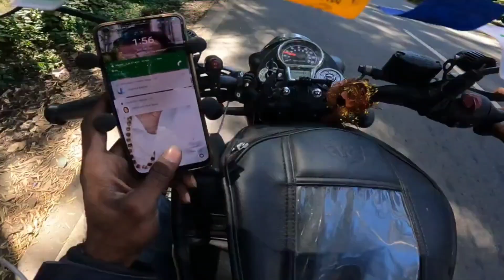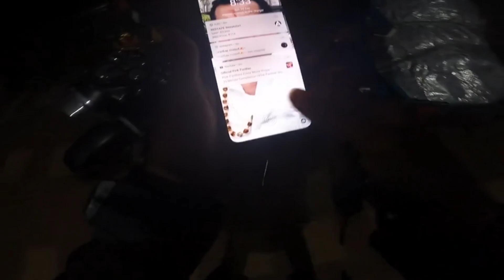Ooty to Wayanad || day 6 part 2 || Movie shooting spots kerala royalenfieldclassic350 allindiaride